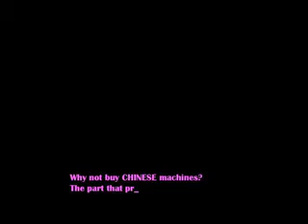Chinese Coils EXPOSED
Took apart a pair of "8 layer" coils. Found out a shocking truth. The coil core was PLASTIC! As we all know, plastic is NOT a conductor of electrical current. The coils are the heart of any tattoo machine. It creates a magnetic field that is supposed to operate in conjunction with the armature bar. What I found was that these chinese coils are being mass produced on a global scale. The coil caps are glued to the plastic core. Its no wonder why people who use these are tearing the skin up. Handmade coils are copper and steel or iron, we all know this. I never would of imagined that they would even sell something so disrespectful on the market. Goes to show you how far companies will go to make that bill, even as far as to let people hurt and scar others for life.